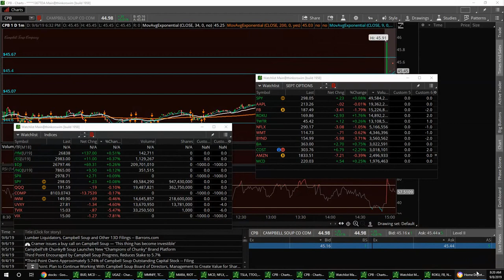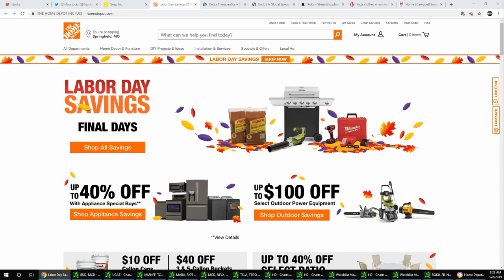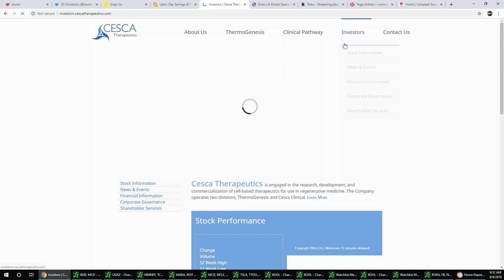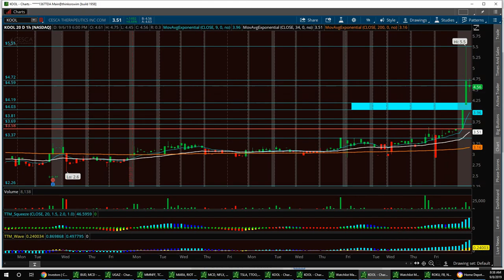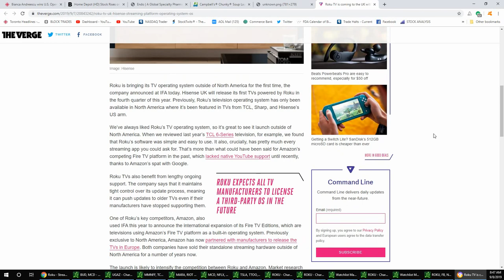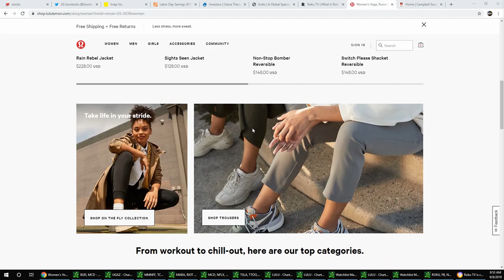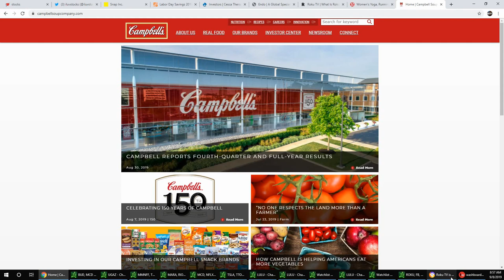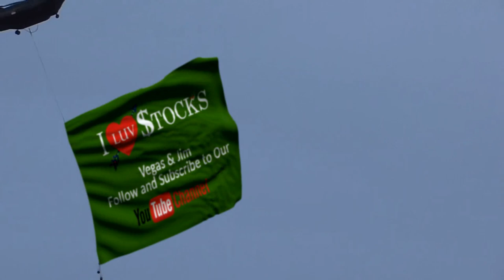Wall Street News with Vegas & Jim $TWTR $SNAP $HD $KOOL $ENDP $ROKU $LULU $CPB